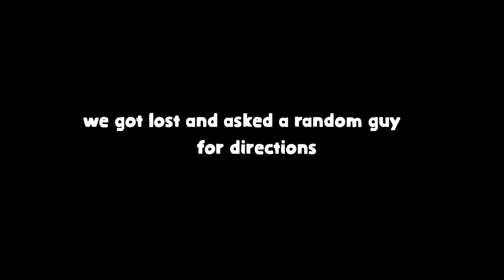Sailing a Pirate Ship to the Fountains in the Mall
We went to the mall to set sail! On the hunt for treasure on untold with our inflatable kayak and our swords in hand. Security didn't like us too much.